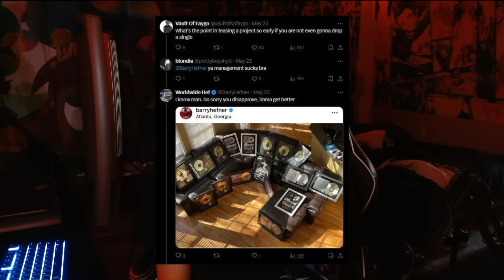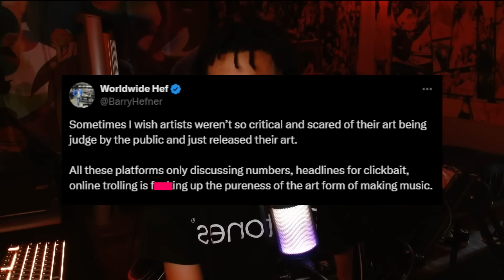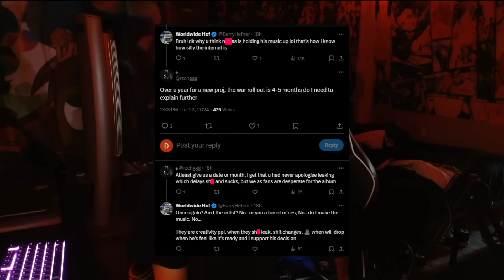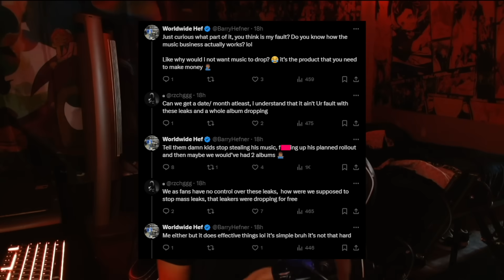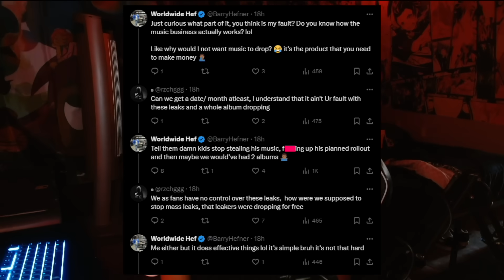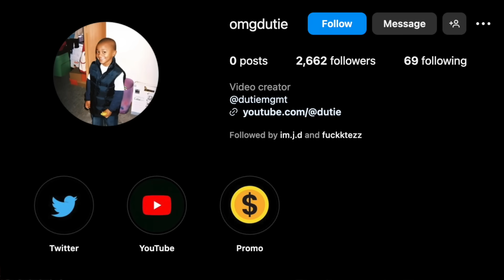SoFaygo Manager Finally Spills The Truth..